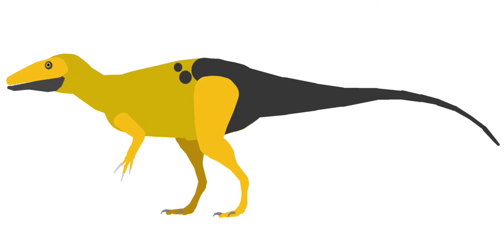Dinosaur Simulator Chilantaisaurus STK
Its sounds are from the kaiju Baragon because in Dinosaur Simulator, it already have the kaiju's sound